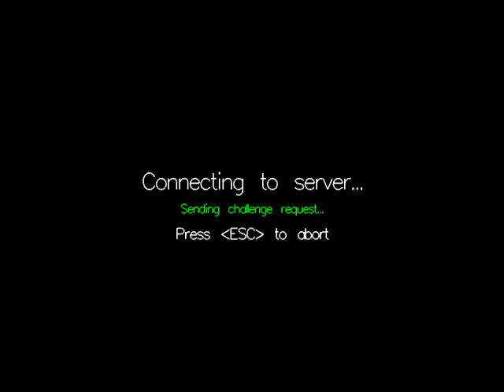Bitfighter B6 20. Zone, Triple X